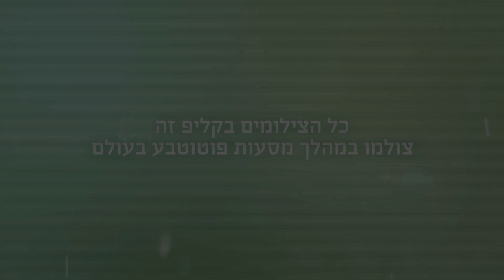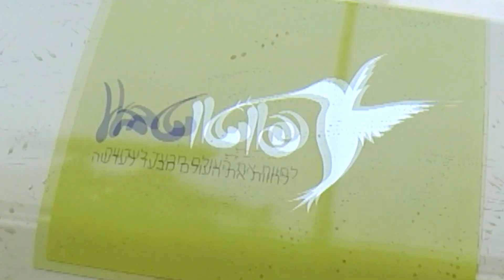פוטוטבע - לחוות את העולם 2015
כל מה שאתם רואים כאן - צולם במהלך מסעות פוטוטבע. הצטרפו אלינו לחוויה של החיים!